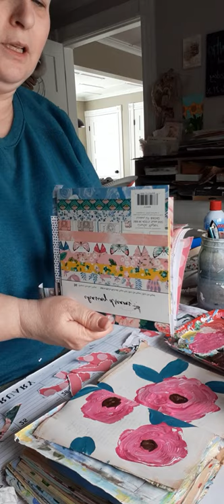Mixed media flowers art page for the100dayproject...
Sunday afternoon creating in my art journal!